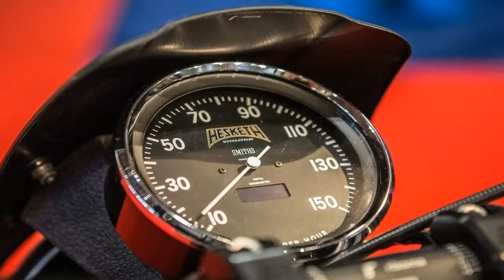Hot News !!! Hesketh Unveil 2100cc Supercharged Behemoth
Hot News !!! Hesketh Unveil 2100cc Supercharged Behemoth - Baron Hesketh: the various barons or lords Hesketh, who lived at Easton Neston in Northamptonshire, England

    Lord Hesketh: the Conservative Party politician, formally titled Alexander Fermor-Hesketh, 3rd Baron Hesketh
        Hesketh Racing: the 1970s Formula One racing team, formed by Alexander Hesketh
        Hesketh Motorcycles: the motorcycle brand, formed by Alexander Hesketh

Chris Hesketh, English rugby league footballer
Jake Hesketh, English association footballer
Karne Hesketh, New Zealand-born Japanese rugby player
Philip Hesketh, British Anglican priest and current Dean of Rochester
Sean Hesketh, English rugby league footballer
Thomas Hesketh, English politicia

██████ GET DAILY UPDATES! NOW! ██████